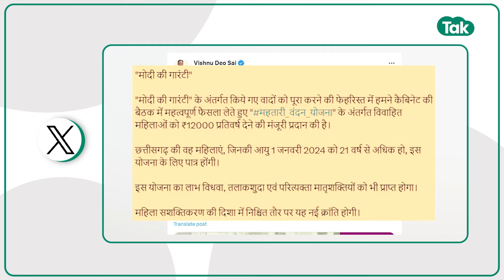Mahtari Vandan Yojana को कैबिनेट की मुहर, Bhupesh Baghel ने सीएम साय से पूछा दिया ये सवाल?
Mahtari Vandan Yojana को बीजेपी की साय सरकार ने कैबिनेट में महतारी वंदन योजना को मंजूरी दे दी. महिलाओं 1,000 रुपये की मासिक वित्तीय सहायता देने सरकार का दावा है, लेकिन पूर्व सीएम भूपेश बघेल से सरकार से पूछ दिया अब तक क्यों नहीं मिला महिलाओं को पैसा?